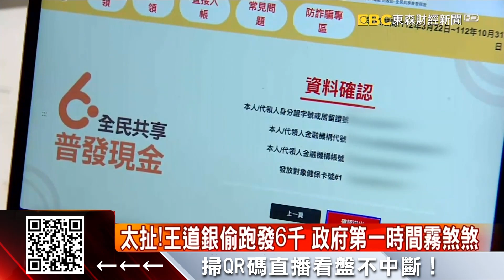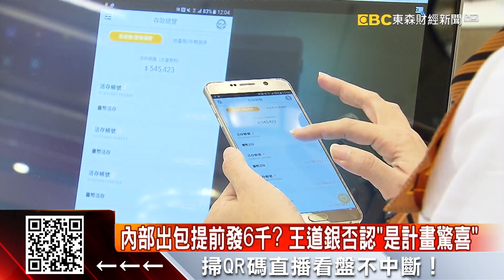偷跑代墊發6千！王道銀否認出包稱「是給驚喜」@57ETFN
全民普發現金6千元，原本最快是4月6日入帳，沒想到今天居然有人領導了！領到的，都是"王道銀行"的客戶。怎麼回事？難道是出包？對此王道銀回應，不是出包，是原本就計畫要給驚喜，讓客戶在連假有錢花，但引發爭議...深感抱歉！不過最誇張的是，事情發生當下，政府各單位狀況外，對於銀行有沒有違規，說法不一！